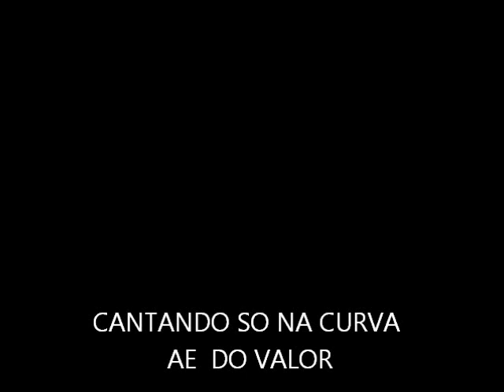F 250 PART 2 CANTANDO TURBINA SO NA CURVA ORIGINAL EM SOROCABA WATS 15-99725.1133